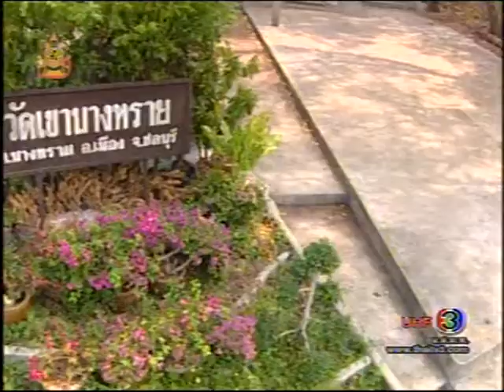ละคร ขมิ้นกับปูน 06 จอย ศิริลักษณ์ & จ๊อบ นิธิ - Joy Sirilak & Job Nithi